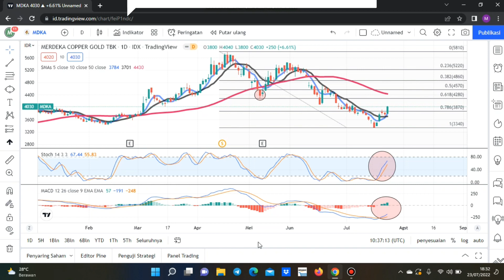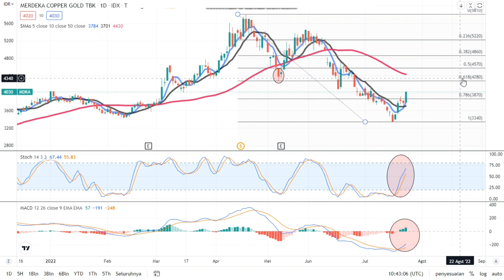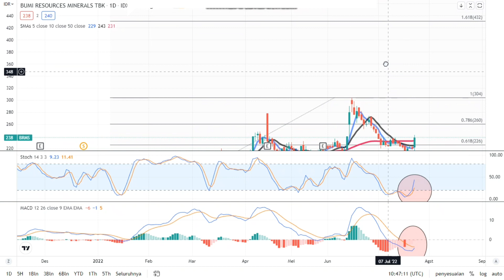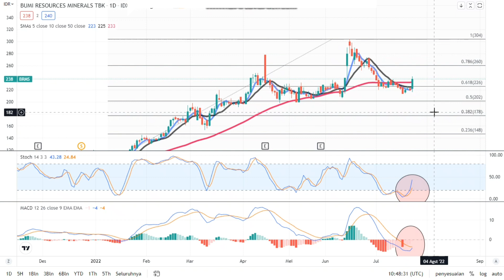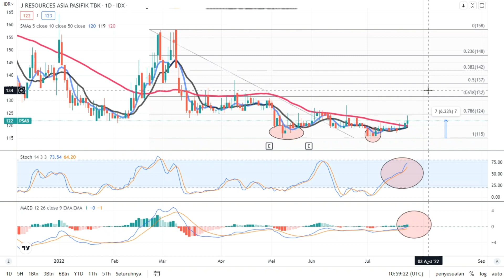POTENSI LANJUT NAIK SAHAM MDKA BRMS PSAB 23 JULI 2022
membahas analisa teknikal saham mdka brms psab secara sederhana semoga bermanfaat